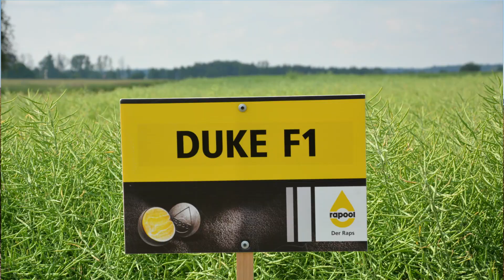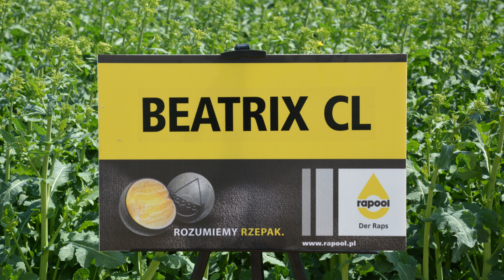Rzepak ozimy - propozycje odmian RAPOOL na nowy sezon 2022/23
RAPOOL - pewne i sprawdzone w uprawie odmiany rzepaku ozimego.
Zapraszamy do zapoznania się z ofertą materiału siewnego na nowy sezon wegetacyjny 2022/23